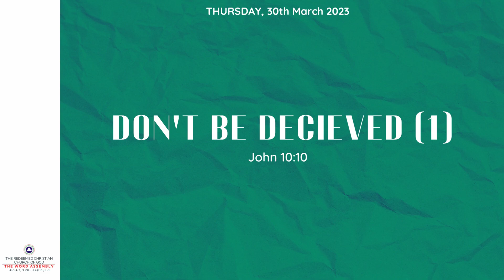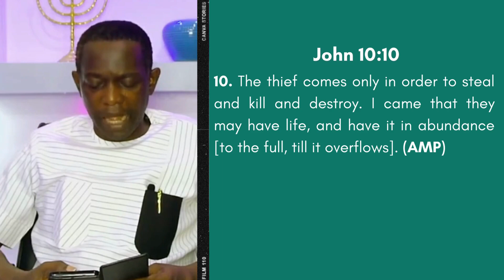Don't Be Deceived (1)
Text
The thief comes only in order to steal and kill and destroy. I came that they may have life, and have it in abundance [to the full, till it overflows].

Talk
2 Kings 5:27
2 Sam. 6:11-12

Conclusion
Gal. 6:7